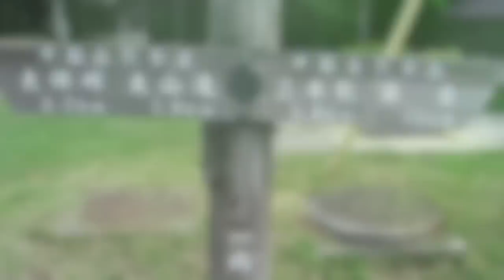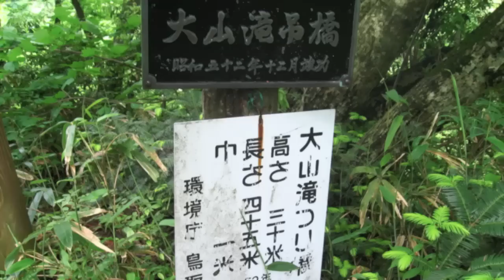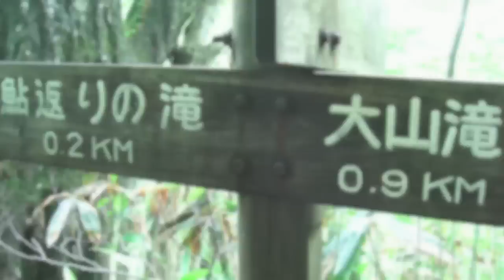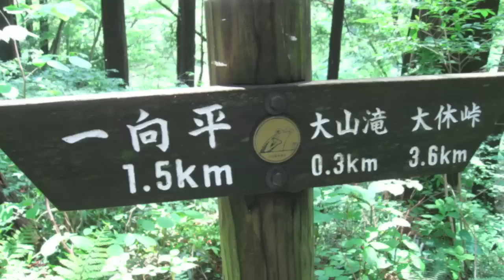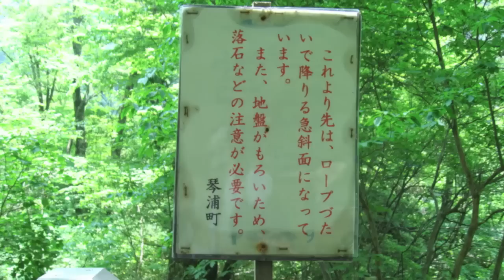2011 June 3 DAISEN WATERFALL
鳥取県、琴浦町の大山滝のトレッキング動画です。この滝は加勢蛇川の上流にあたり天狗ヶ峰、烏ヶ山から流れ出た水が地獄谷の深い谷を彫り浸食を受け難い二枚の溶岩が造瀑層となって二段の滝となったものです。